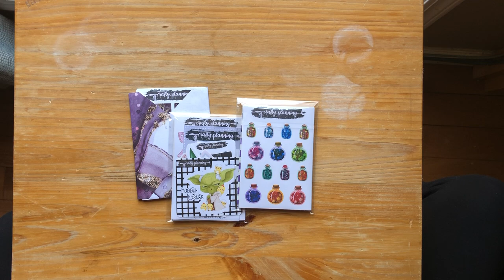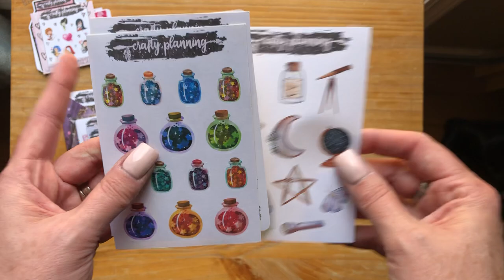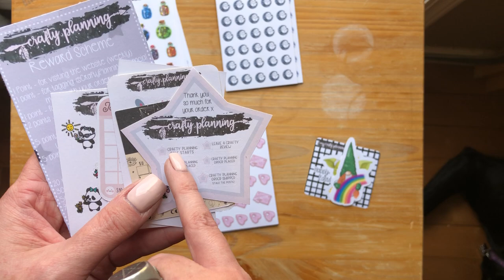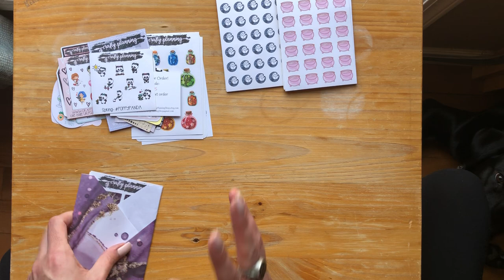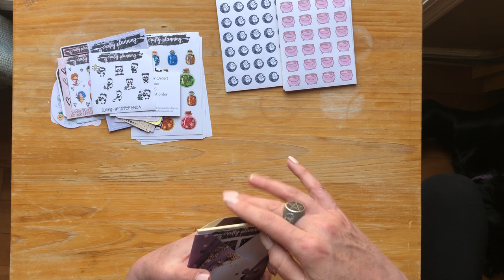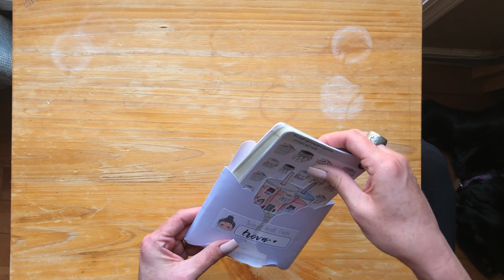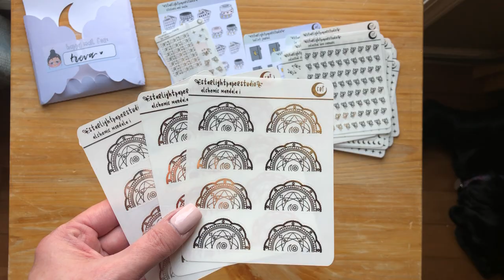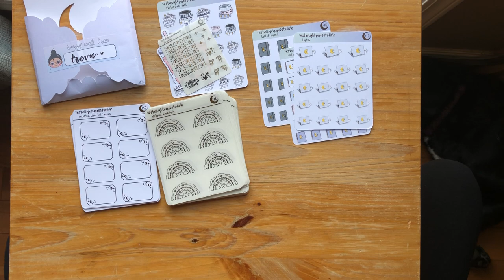Witch Planner Sticker Haul!!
Got some new stickers for my Witch Planner and thought you all might like a look!